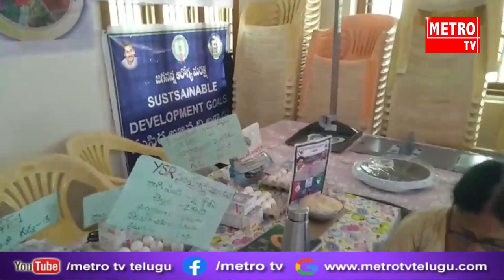గుంటూరు జిల్లా ప్రతిపాడు నియోజకవర్గ టిక్కిరెడ్డిపాలెం గ్రామంలో జగనన్న ఆరోగ్య సురక్ష కార్యక్రమం